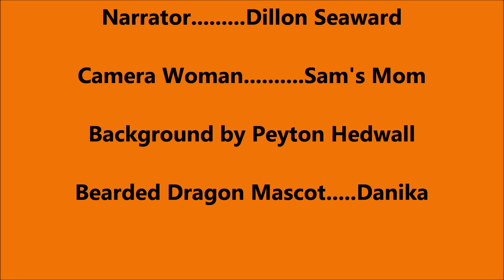Jabberwocky (School Project)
this is a Bearded Dragon Production, Enjoy!